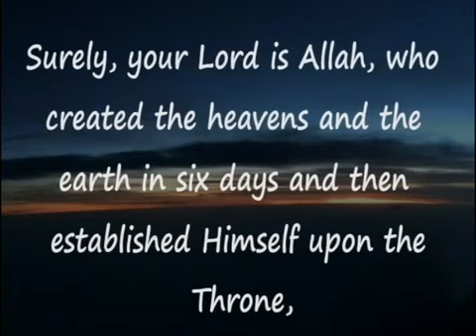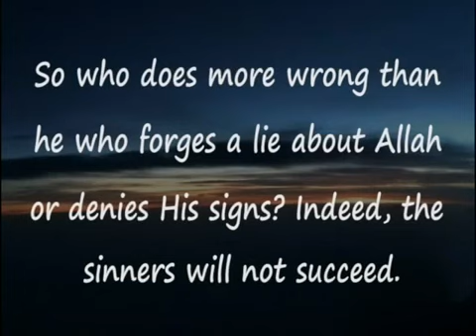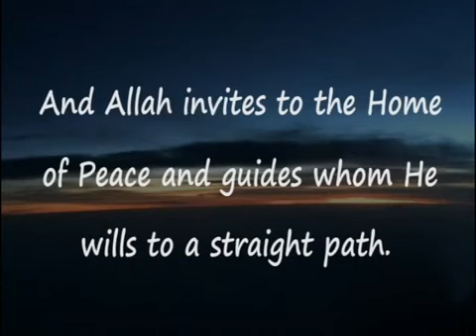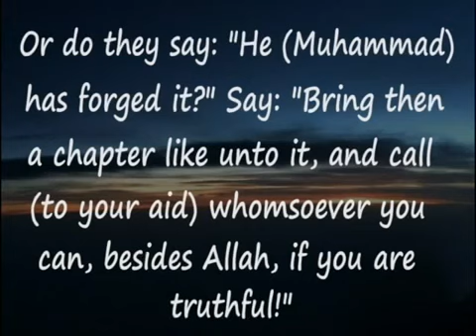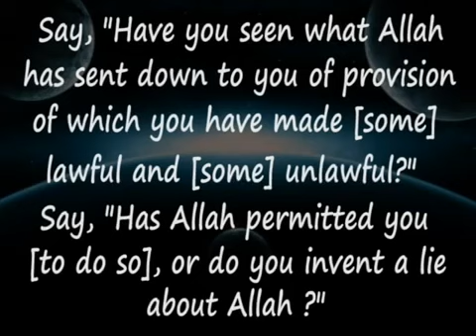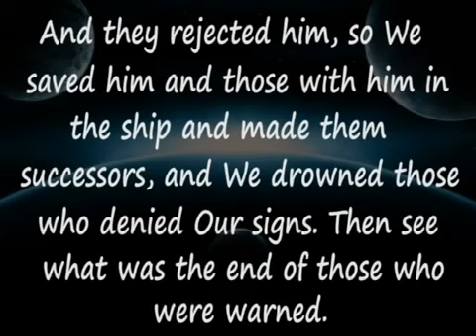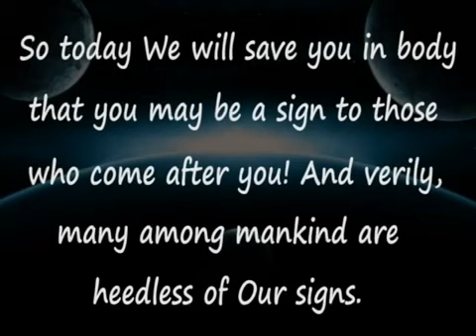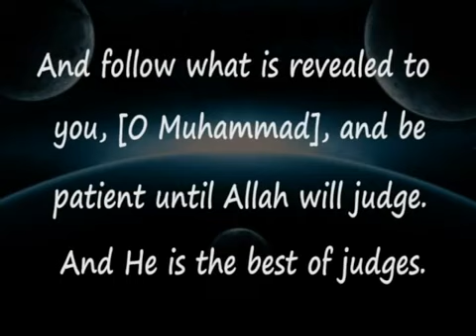Salah bukhatir :_Surah yunus